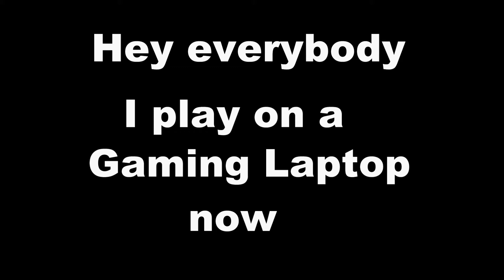My 5th Fortnite Chapter 2 Season 5 win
Ebeecher01 (me)